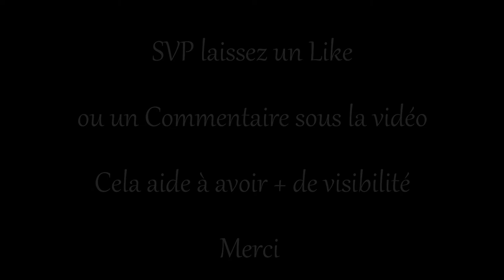ASMR Français 💤 Un Poème ça te dit ? 😊 (Douceur des mots Yves Lambert)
Aujourd'hui je te propose un agréable moment avec Déclenchements et Frissons avec une lecture de poème ! 🥰  chuchotements, mouvements de mains, etc.

🌈 Belle Nuit 🌈

0:00​ • Intro
1:56​ • Poème lu normalement
3:29 • Entre-deux lecture
4:05 • Poème lu lentement
9:10 • Outro

Si tu aimes ce que je fais, n'oublie pas de Liker, Commenter, Partager et SURTOUT Abonne-toi en Activant la Cloche pour ne pas manquer les prochaines vidéos, c'est Gratuit et ça me soutien beaucoup 🌹

Merci à celles et ceux qui me suivent et me soutiennent déjà vous êtes des p'tits zAnges 🥰

Pour devenir Créateur.trice sur MYM ou Uncove et/ou découvrir mes médias privés MYM et Uncove 🙈 Mes liens:

ASMR​ c'est quoi?! L’acronyme est à traduire de l’anglais : Autonomous Sensory Meridian Response, soit « réponse sensorielle autonome culminante ». L'ASMR est une méthode de relaxation plus ou moins intense en fonction des personnes. L'ASMR provoque chez la plupart des personnes une sensation de picotement ou de frisson ayant pour effet immédiat de détente, de bien-être et est anti-stress. Les effets peuvent durer jusqu'à plusieurs heures après une écoute.